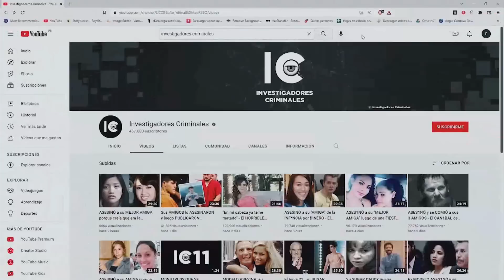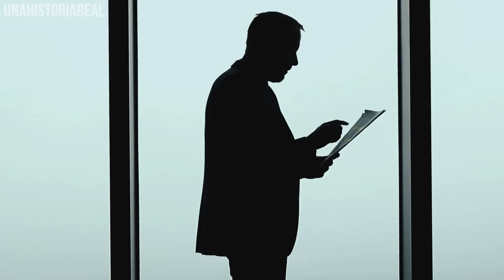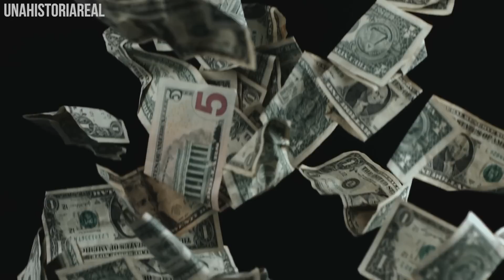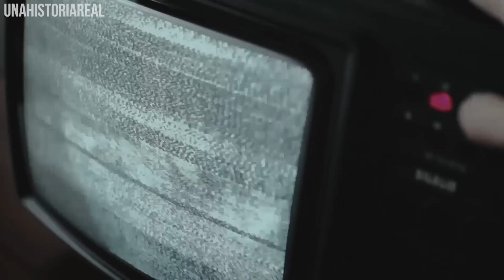REINA de BELLEZA de día, CRIMINAL de noche - Caso Laura Zúñiga - Una Historia Real 👁